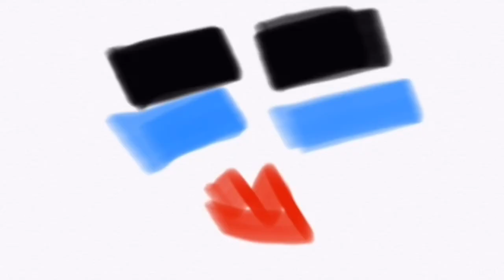【平野ノラ42歳初】バブ子出産！までカウントダウン①（35週5日〜36週2日編）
やっP〜！
平野ノラです！

遂に！！バブ子の出産予定日まで１カ月を切ったゾ！
そこで出産までの毎日カウントダウン動画を撮りました📹

妊婦さんは必見！
毎日の体調以外にも、マタニティに関するお役立ち情報などをお伝えしていきます👶💛

今回は３５週５日～３６週２日編！

みんなで一緒にコロナ禍の孤独・孤立出産に負けず
明るく前向きに健康な出産を目指しましょう📣✨

随時、質問やリクエストなどコメント募集中！